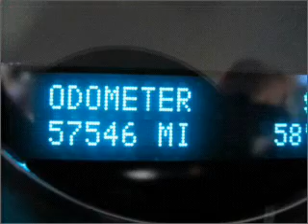2009 Chevrolet Avalanche in Atlanta Lawrenceville, GA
719 W. Pike St
Atlanta Lawrenceville, GA 30045

2009 Chevrolet Avalanche
6-Speed A/T
Mileage:57546